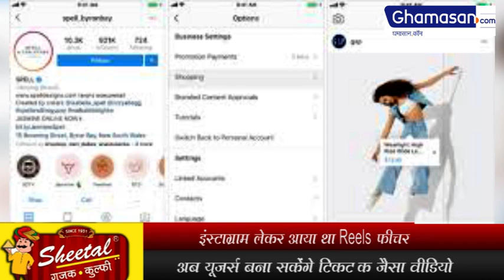New Features In App : अब Instagram से बनेगी TikTok जैसी Video